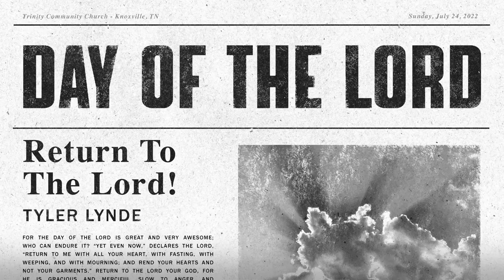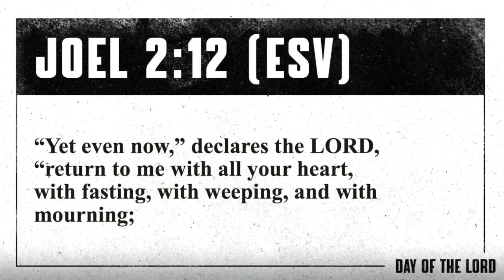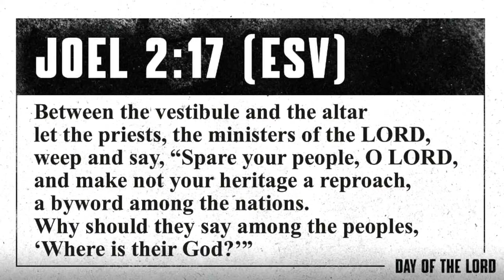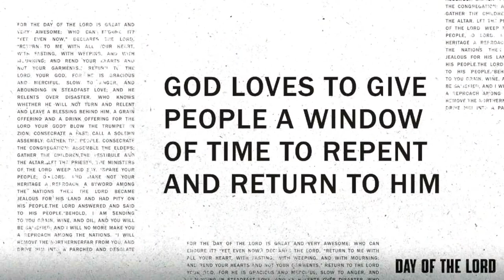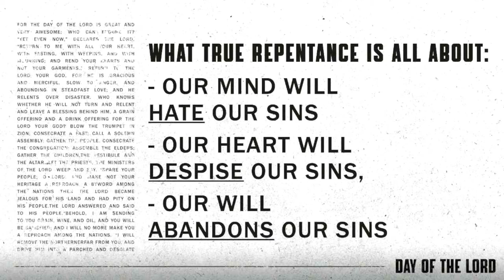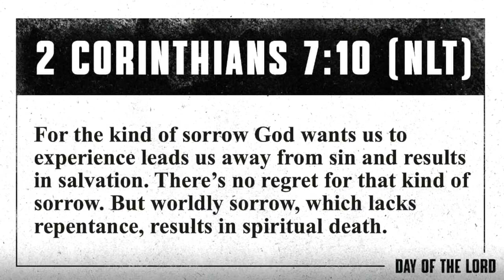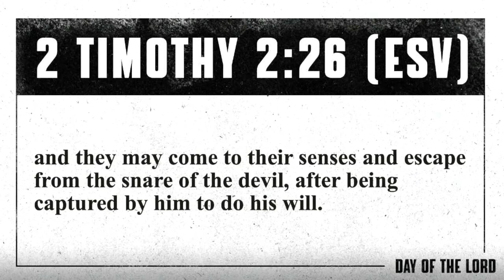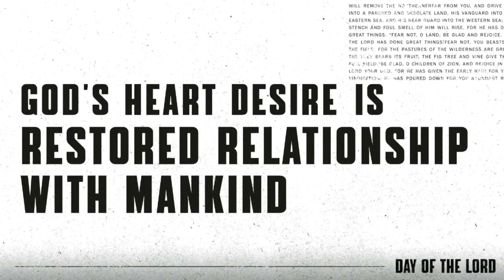Day Of The Lord - Return to the Lord! - Trinity Community Church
We are so glad to have you join us! Tyler Lynde continues our sermon series “Day Of The Lord”, looking at the book of Joel. Today Tyler will be digging into Joel 2:12-17. We pray God encounters you wherever you're at.

This is the July 24, 2022 Service at Trinity Community Church in Knoxville, Tennessee